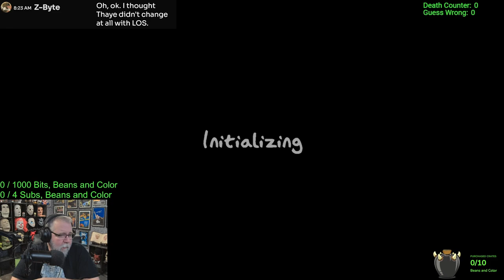Survival of the Fittest | Phasmophobia Weekly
This weekly is nasty. 0 Evidence, 0 Sanity. Good luck